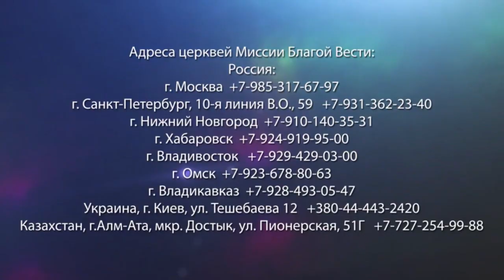УПОВАНИЕ НА ГОСПОДА. «Да будет свет» (235)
Бог хочет вести нас в веру. Но не так просто перейти в состояние веры. Поэтому Бог дает нам ситуации, в которых мы не можем применить свои силы. В связи с этим в своей жизни мы сталкиваемся с большими и маленькими проблемами.

Порой мы думаем: мы же верим в Бога, почему Он дает нам такие трудности? Все потому, что Бог не хочет, чтобы мы жили по-человечески. Он хочет, чтобы мы уповали на Него.